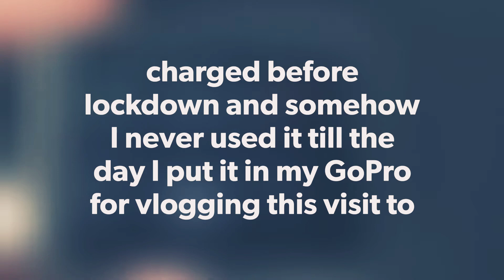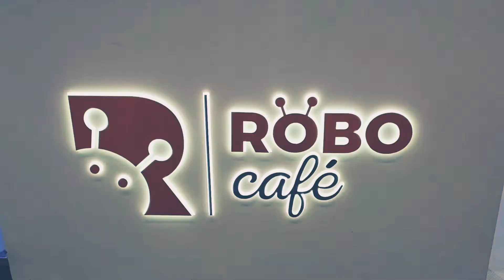Dubai festival city Mall||ft. light concert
ye wala din sahi nhe tha, has dekhlo jo bhi next hopefully acha aega, inshaAllah